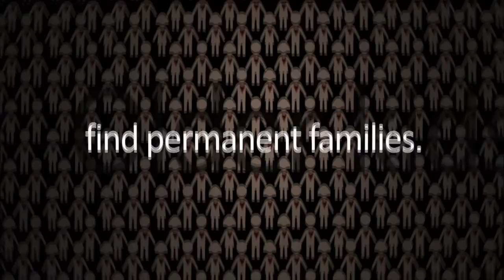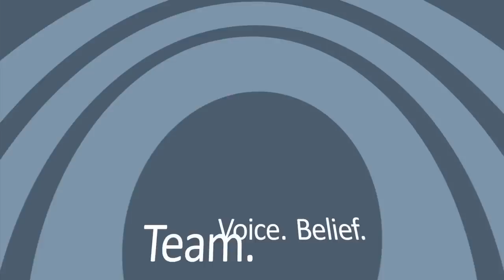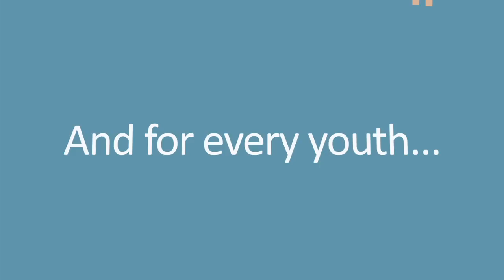Annie E. Casey Foundation - Lifelong Families